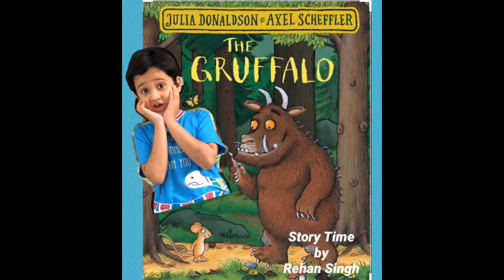Best selling book 'The Gruffalo' narration by 5 year old kid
Rehan Singh narrating story - The Gruffalo' with home made story board.
Props & Cutouts included in the 20th Anniversary Special Edition of the book

for books, games and other fun activities.